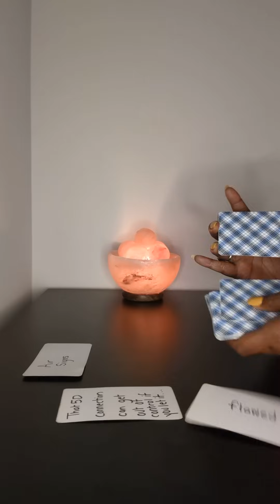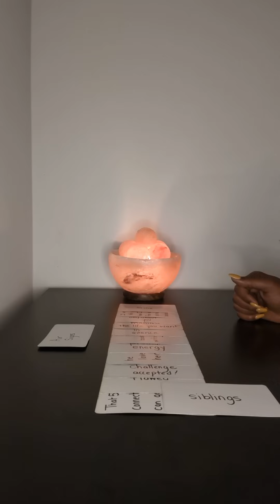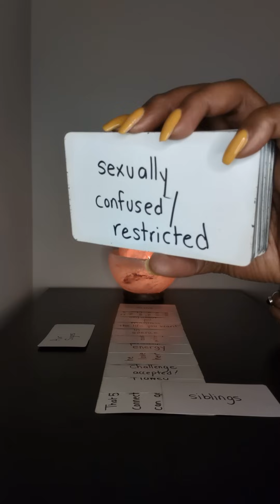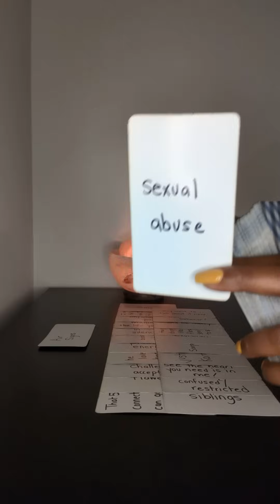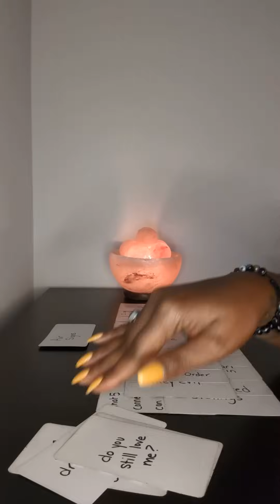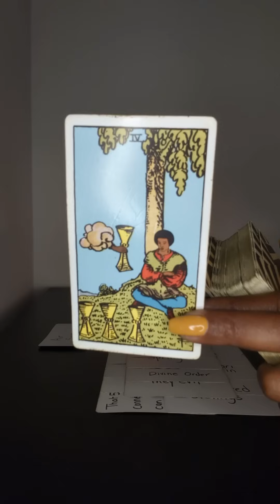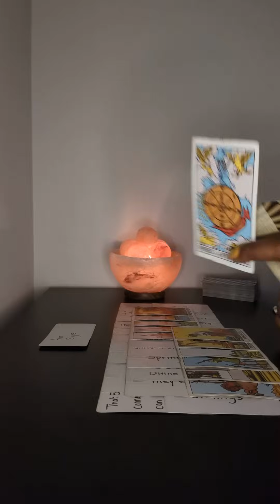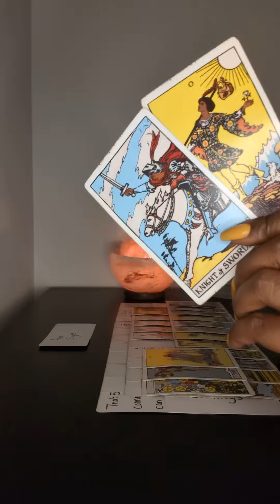He knew his mind wasn't right about you so he figured out how to break this demonic grip and heal